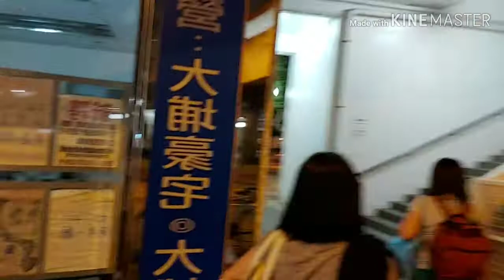Hapunan Sa Tambayan Buhay Hongkong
Love..RemsOfwHongkong